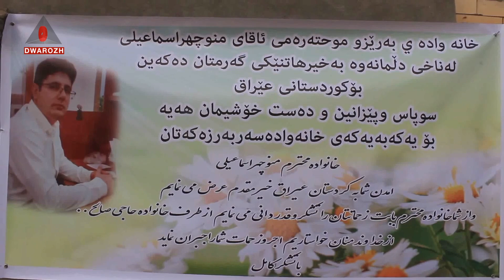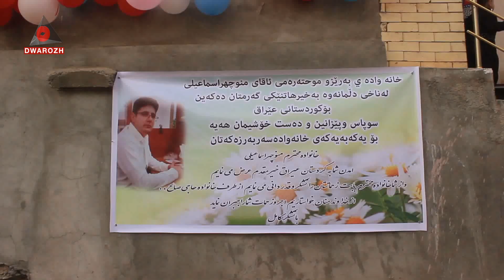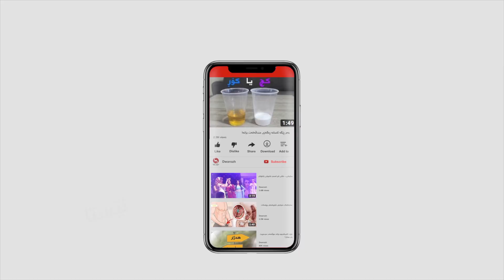دوای 31 ساڵ لە ونبوونی منداڵێکی ونبوو گەڕایەوە ناو خێزانەکەی